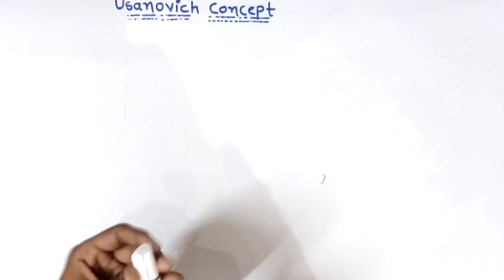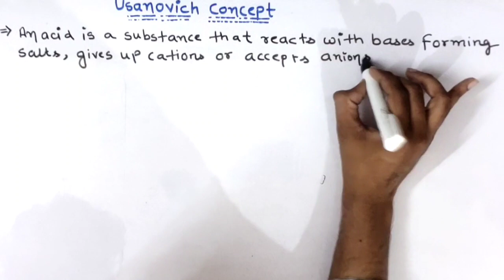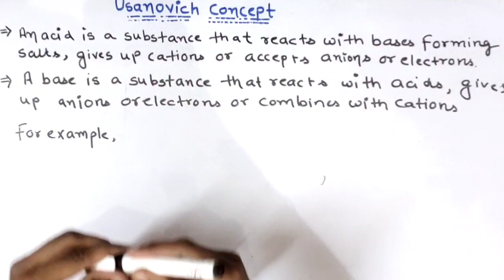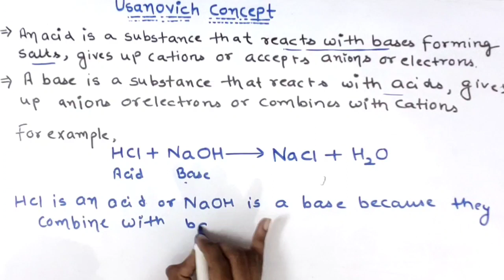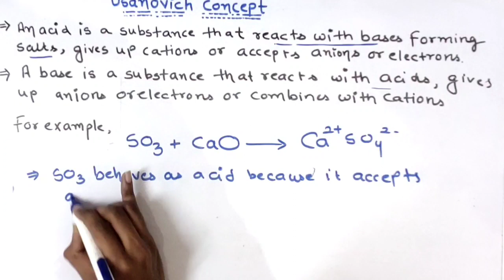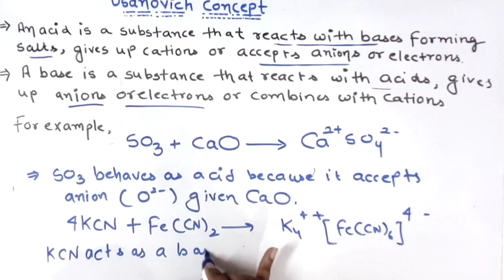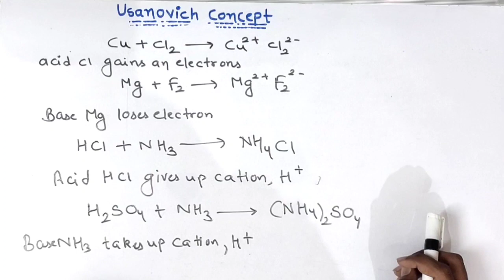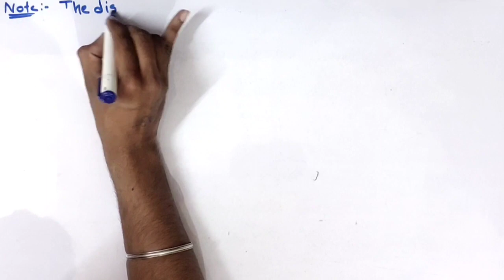Usanovich concept of acids & bases | Acid & Bases : HSAB concept - Bsc 3rd year inorganic chemistry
Usanovich concept of acids & bases  | Acids & Bases : HSAB concept - Bsc 3rd year inorganic chemistry | lecture : 05  | by Chemboost : chemistry classes | bsc 3rd year inorganic chemistry |

CHAPTER →[ Acids & Bases : HSAB Concept ]
TOPIC → [ Lux Flood concept of acids & bases ]
SUBTOPICS →

1. Usanovich acids & examples
2. Usanovich bases & examples